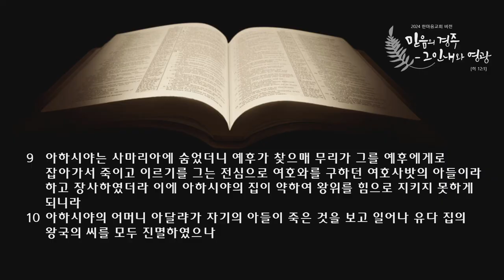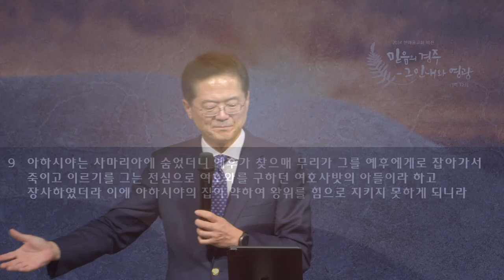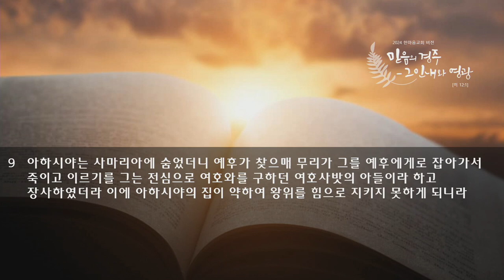수요 예배 설교 | 2024.10.02. | 생명 사역을 세우소서 | 역대하 22장 7~9절 | 이찬규 목사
생명 사역을 세우소서 (역대하 22장 7~9절)